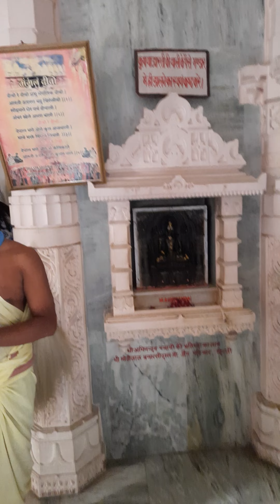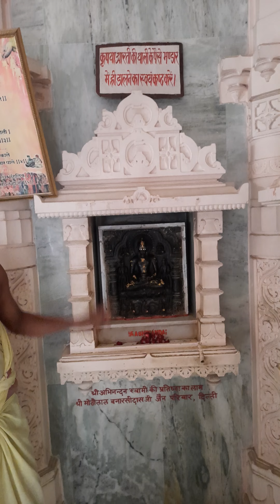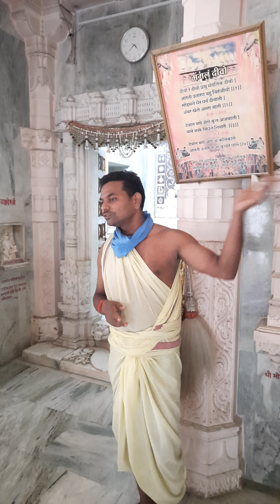23 तीर्थन्कर के कल्याणक अयोध्या नगरै Jainism is great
पावन भूमि अयोध्या